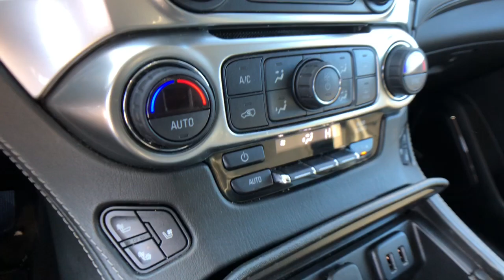2018 Chevrolet Suburban Clarkston, Waterford, Lake Orion, Grand Blanc, Highland, MI P12169A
Black Used 2018 Chevrolet Suburban available in Clarkston, Michigan at Bowman Chevrolet. Servicing the Waterford, Lake Orion, Grand Blanc, Highland, MI area.

Bowman Chevrolet
6750 Dixie Hwy